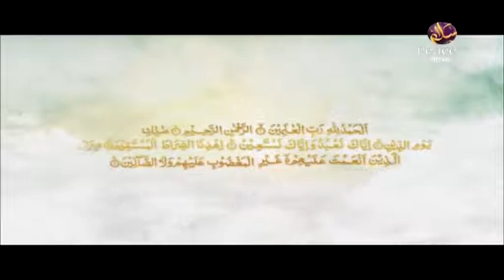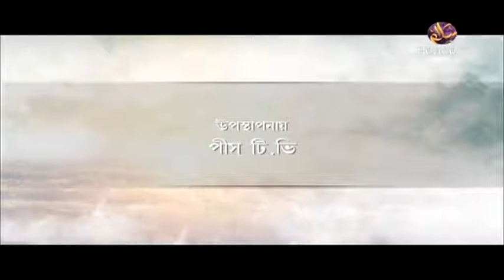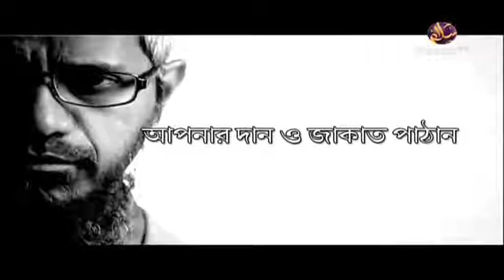১৪.৩ আসবাবুন নুযুল। উলুমুল কুরআন ও ইসলামী আদর্শ। শাইখ এ বি এম হেজবুল্লাহ। পিস টিভি বাংলা